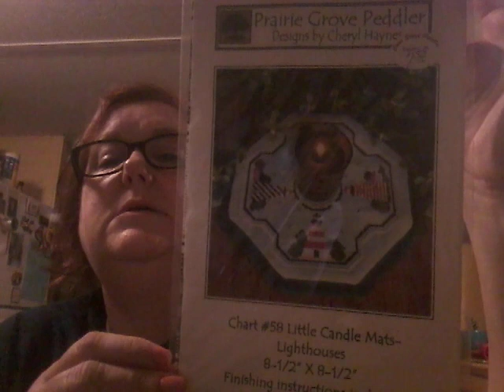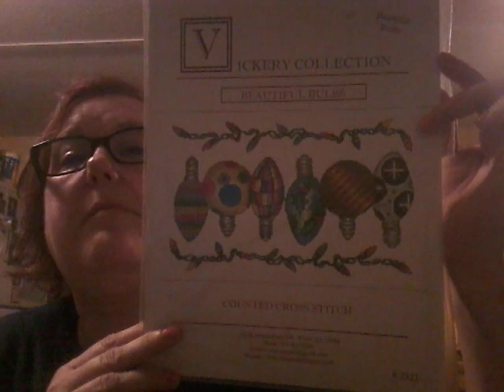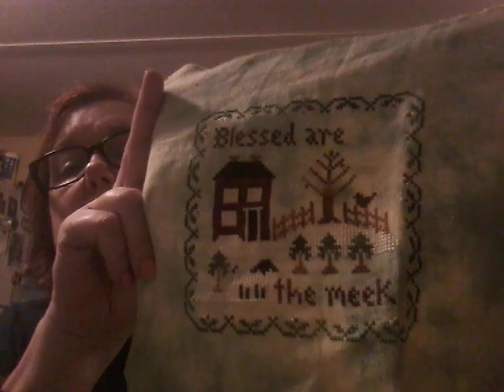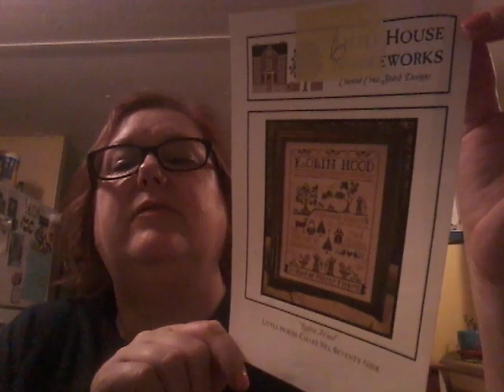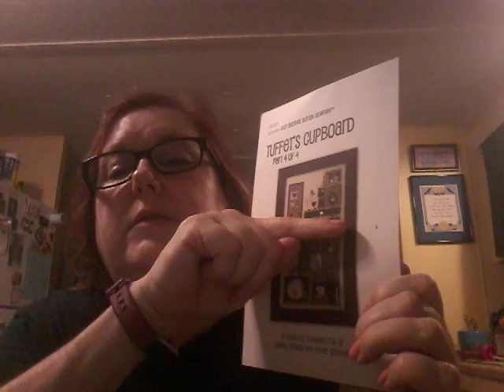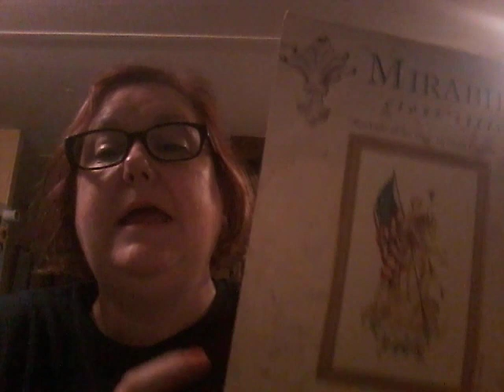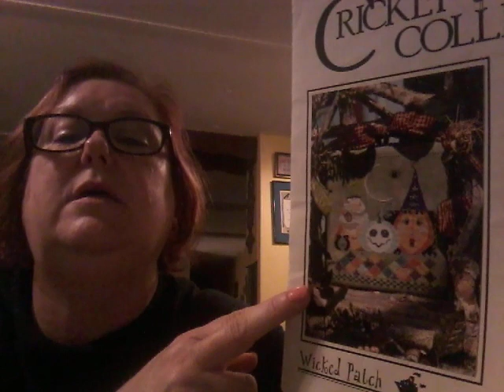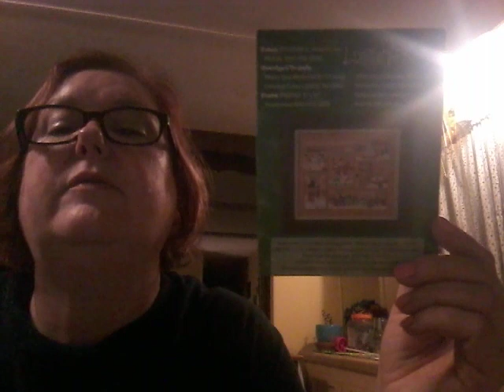Clarkey's Floss Tube #1- And So It Begins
My first flosstube video.  Contains my haul, my finishes for the month, and my older WIPs.

Corrections:  The fabric for Tigerlily is True Color instead of Charles Craft.  The fabric for 6 Fat Men was picked up at Silver Needle instead of Silkweaver.